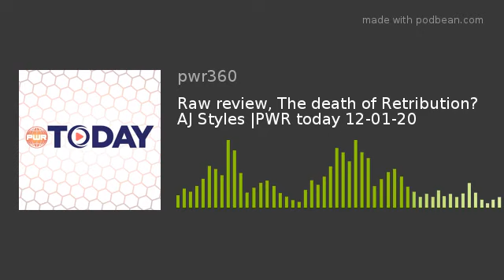Raw review, The death of Retribution? AJ Styles |PWR today 12-01-20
Host "The Man They Call" Meathead has joining him once again the lovely Linda Kay to talk Raw from last night, is Retribution dying? Main event of TLC from Raw, NXT Takeover for this Sunday and more for Tuesday, December 1st 2020